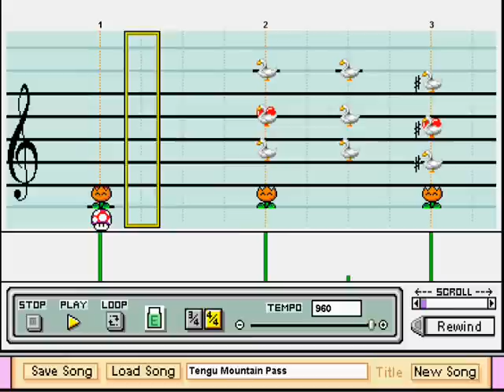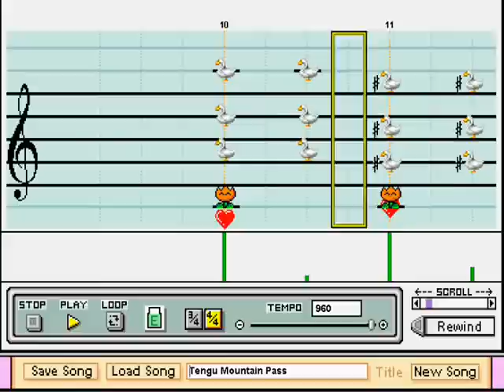Tengu Mountain Pass from Mystical Ninja (Mario Paint)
Twentieth video. This is the background music for the "dangerous territory" of the sixth Warlock Zone. After being shot out of the not-so-miraculous Miracle Transport Machine, you arrive at the town of Yamashiro, where you must pay $980 in order to cross this area, the Tengu Mountain Pass.

This is one of my favorite tracks in the game, and it's also one of the hardest areas. The monkeys are alright but the birds carrying swords are a bit trickier. If you make it to this area, be sure to bring a helmet, as it helps with not only the birds but also the boss at the end. If you want to cheat a little bit, you can take a leap of faith from where you arrive at the top of the mountain, allowing you to bypass a small part of the area.

Editing involved a bit more work in this one than it usually does in most of my videos, and I'm glad I had enough practice with transitions to get them done well. I hope you'll find this piece enjoyable.